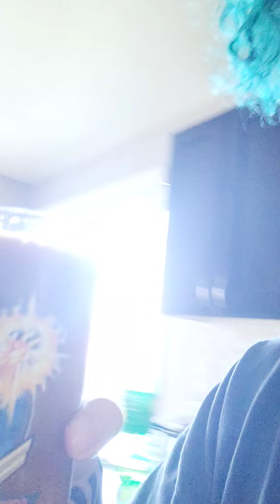my camera part 2